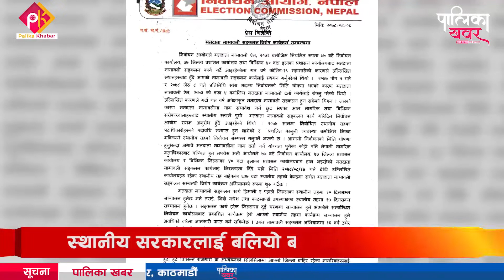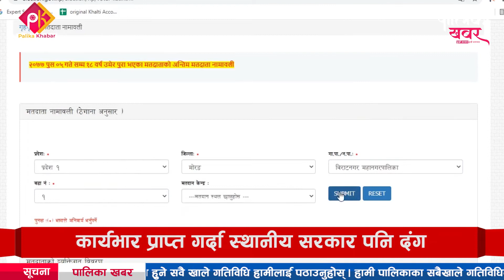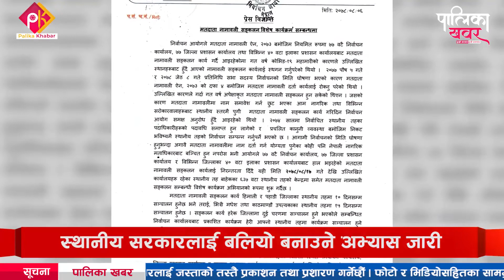मतदाता नामावली संकलन स्थानीय तहबाटै हुने || Palika Khabar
फोन नं.: ९७७–१–५२४४७७६
मोबाईल : ९८५१०७६६१५